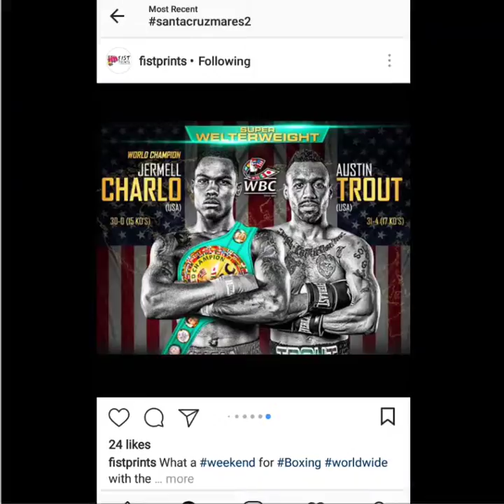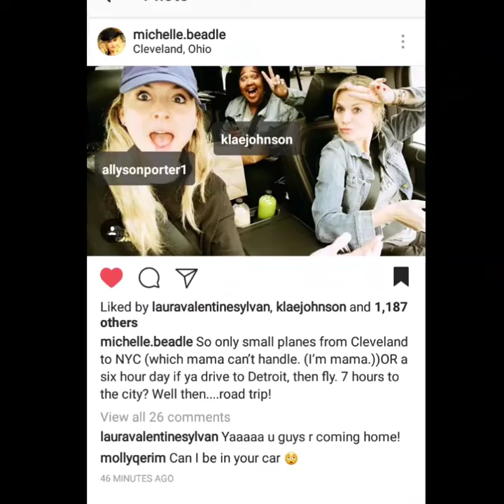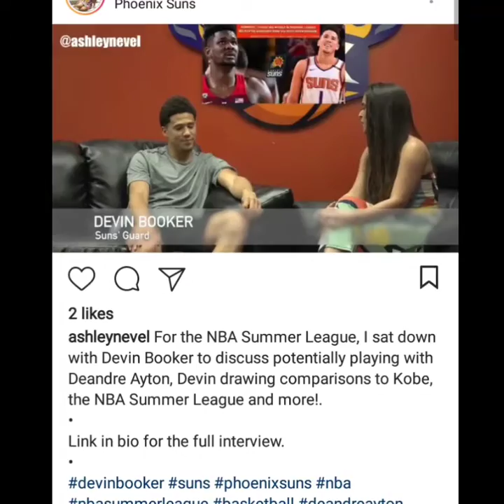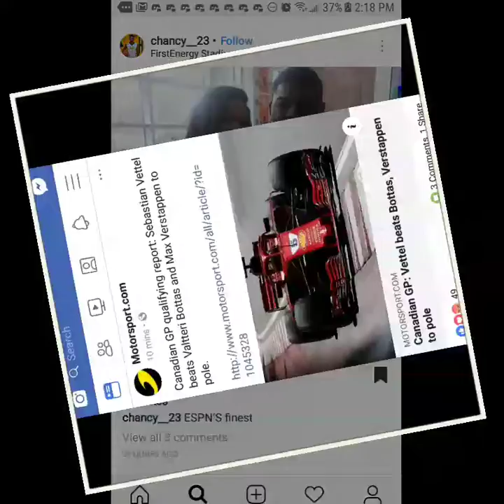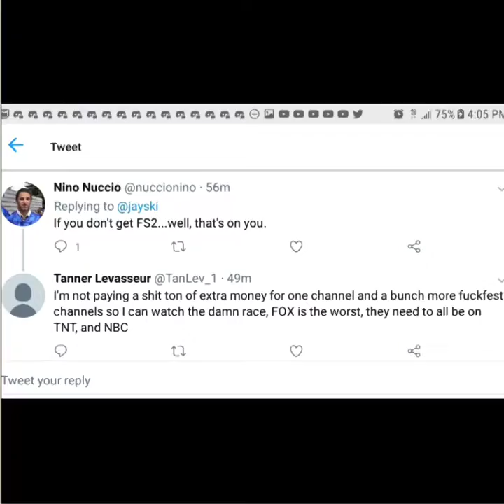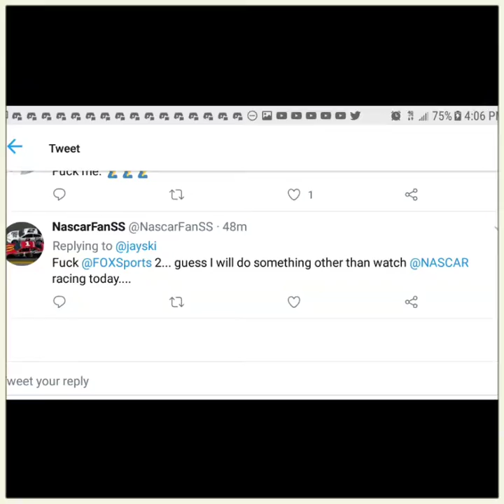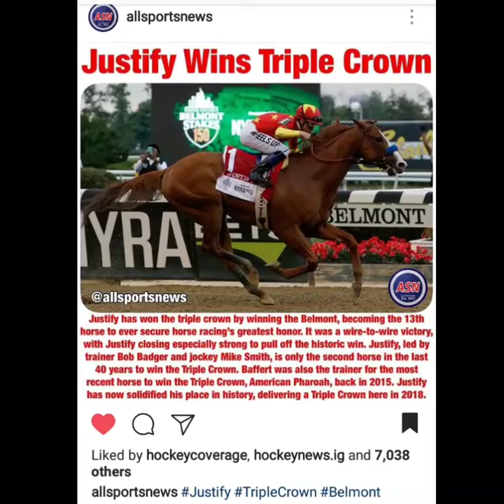I Watched TV On 6/9/18